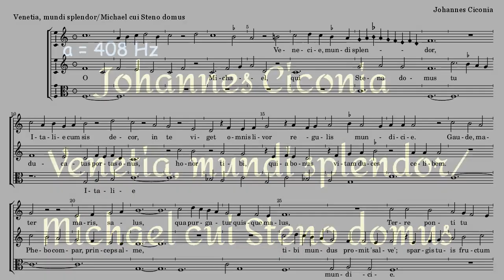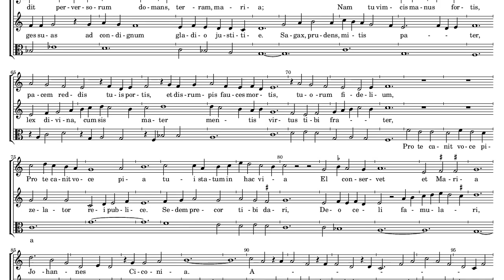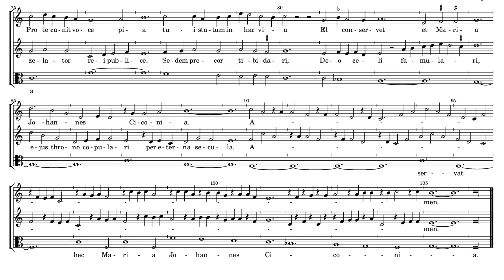Johannes Ciconia Venetia, mundi splendor/Michael cui Steno domus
SING ALONG!